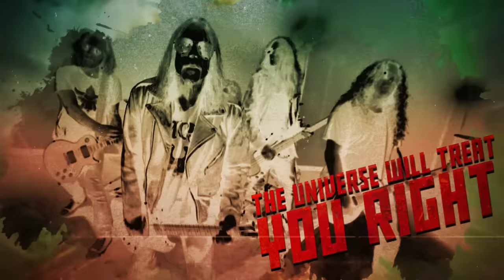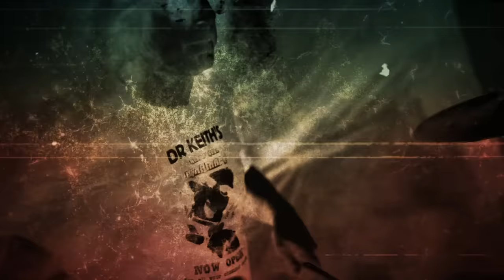MONSTER MAGNET - When The Hammer Comes Down (Official Lyric Video) | Napalm Records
MONSTER MAGNET on TOUR!

Dave Wyndorf:
"And the electrified circus leaves town! Time to ROCK, bitches!"

Monster Magnet:
9/28: Toronto, ON @ Lee’s Palace
9/29: Pontiac, MI @ The Emerald Theatre
10/2: Chicago, IL @ Bottom Lounge
10/3: Minneapolis, MN @ Cabooze
10/5: Denver, CO @ The Bluebird Theater
10/6: Salt Lake City, UT @ Urban Lounge
10/8: Portland, OR @ Hawthorne Theater
10/9: Vancouver, BC @ Commodore Ballroom
10/10: Seattle, WA @ El Corazon
10/12: San Francisco, CA @ Thee Parkside
10/13: Sacramento, CA @ Aftershock Festival*
10/15: Santa Ana, CA @ The Observatory
10/16: San Diego, CA @ Brick By Brick
10/17: Phoenix, AZ @ Rebel Lounge
10/19: San Antonio, TX @ Paper Tiger
10/20: Dallas, TX @ Canton Hall
10/21: Houston, TX @ White Oak (Upstairs)
10/23: Atlanta, GA @ Masquerade
10/24: Nashville, TN @ Basement East
10/26: Baltimore, MD @ Baltimore Soundstage
10/27: New York, NY @ Gramercy Theater
10/28: Boston, MA @ The Sinclair

*Festival Appearance